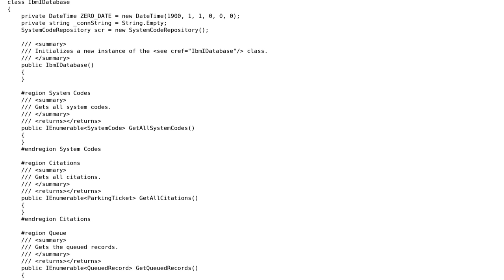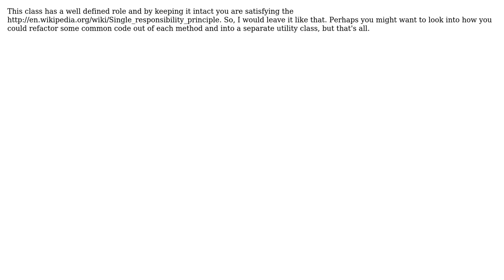Code Review: Should I split class or keep it all in one?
With thanks & praise to God, and with thanks to the many people who have made this project possible! | Content (except music & images) licensed under CC BY-SA | Music | Images & others | With thanks to user Mike Wills user Mike Nakis and the Stack Exchange Network Trademarks are property of their respective owners. You are responsible for your own actions.